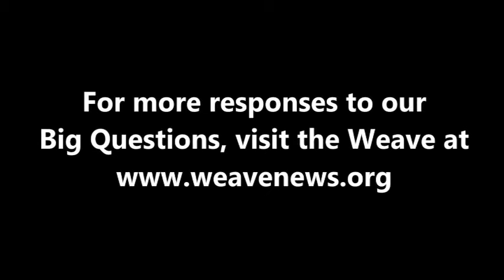Sharmeen Obaid-Chinoy on gender equality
Academy Award-winning filmmaker Sharmeen Obaid-Chinoy spoke with the Weave in Canton, NY in October 2013.